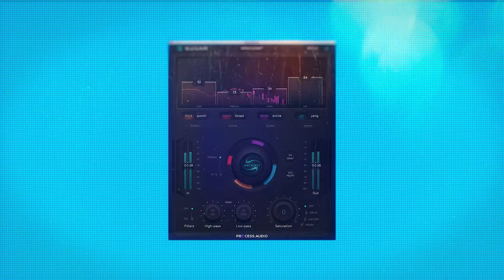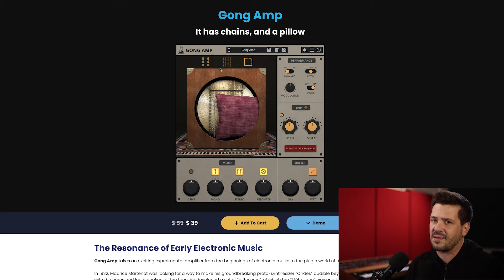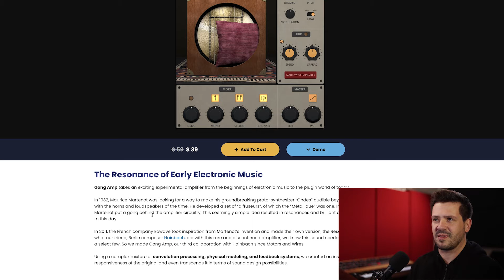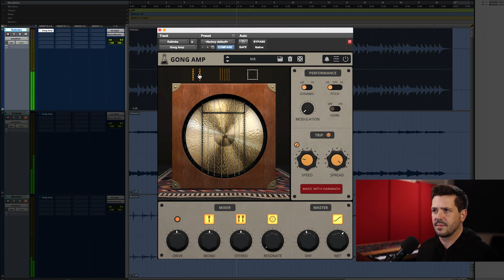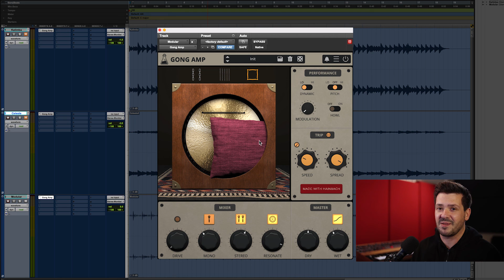The Great Big Plugin Show | Mixing w/ AudioThings Gong Amp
Gong Amp from AudioThing takes an exciting experimental amplifier from the beginnings of electronic music to the plugin world of today.
Watch Mark Abrams experimenting so you can see what the plugin has to offer in this new The Great Big Plugin Show episode.